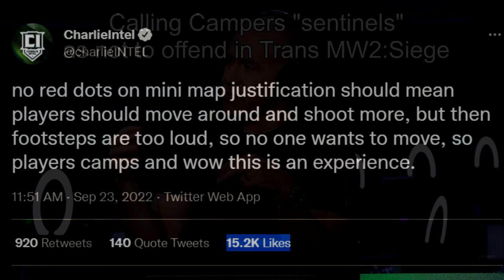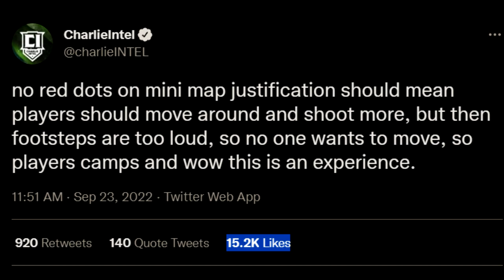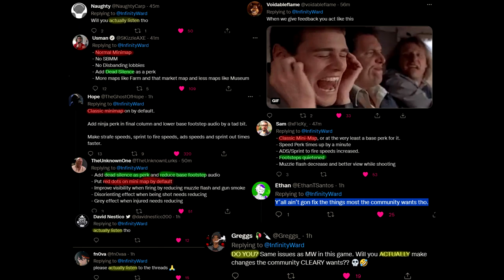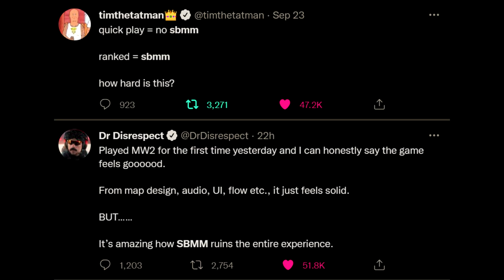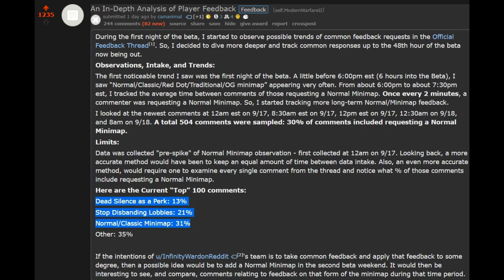Modern Warfare 2 Devs Sabotage Sales. (SBMM. Lies. Ignoring Feedback.)